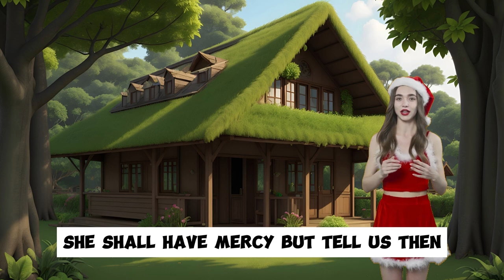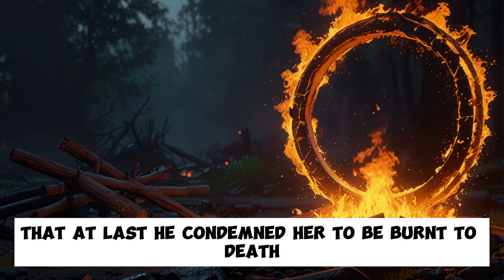Fairy tales in English | The twelve brothers animated story in English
Fairy tales in English | The twelve Brothers animated story

englishfairytales

English fairytales | The Ant and the Dove animation story @English fairytales| bedtime stories | kids stories | moral stories